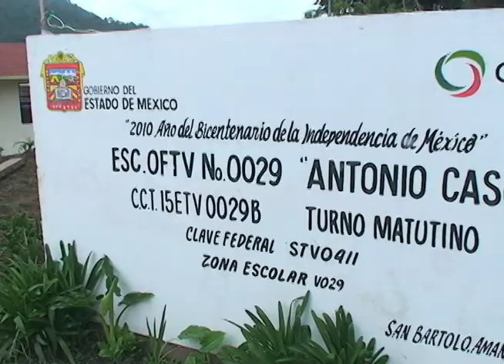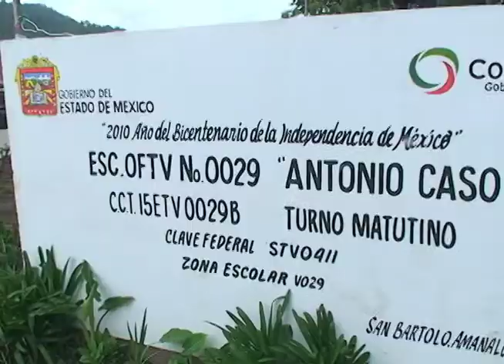Amanalco, Estado de México, Rehabilitación de aula en la Telesecundaria "Antonio Caso"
25 de Agosto de 2010, Rehabilitación de aula en la Telesecundaria "Antonio Caso", Municipio de Amanalco, Estado de México.